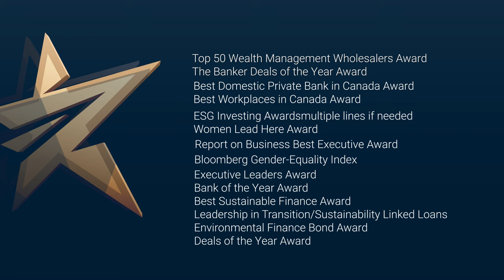Raj Viswanathan on Global Wealth Management & his other functions at Scotiabank as head of Finance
Raj Viswanathan is the Group Head and Chief Financial Officer at Scotiabank. He was appointed to the role in December 2019. In this capacity, the Group Head & CFO has unfettered access to the Audit and Conduct Review Committee to ensure independence of the Function. Raj oversees the Finance Department, including Business Line finance groups, Finance & Strategy, Economics, Taxation, Chief Accountants, Procurement, Investor Relations, Group Treasury and Strategic Transactions & Review.
Raj first joined Scotiabank in 2002 and has held progressively senior positions in Internal Audit and Finance.  Raj was appointed Executive Vice President and Chief Financial Officer in 2018. In 2014, Raj was appointed Senior Vice President & Chief Accountant. In this role, Raj was responsible for overseeing the Chief Accountant’s group which included group responsibilities for: Capital Management, Accounting Policies & Procedures and Financial Analysis and Reporting. In this role, Raj also led the Bank’s multi-year Finance Transformation project.
Raj is being interviewed by Dr. Shan Chandrasekar President  & CEO of ATN on our popular Television series ‘THE ACHIEVERS”